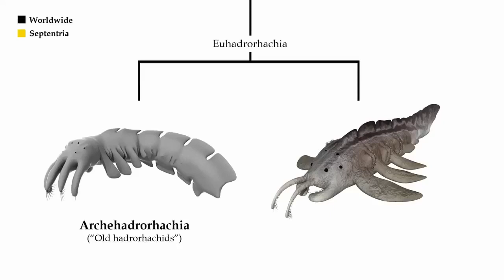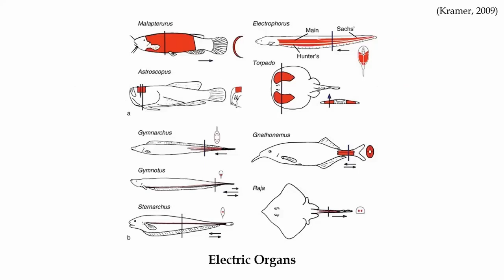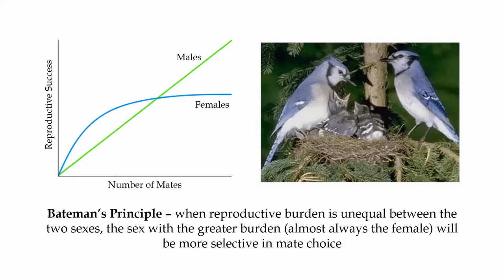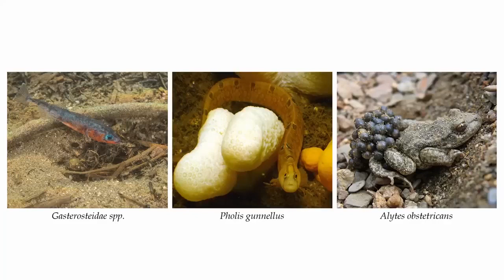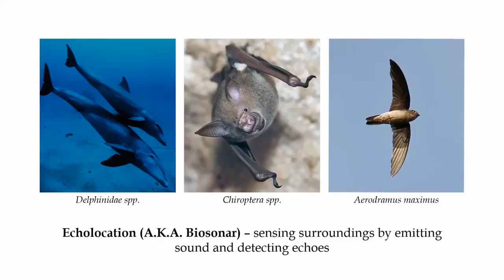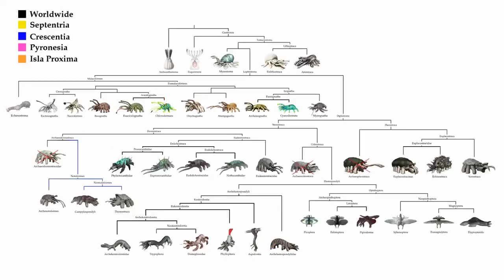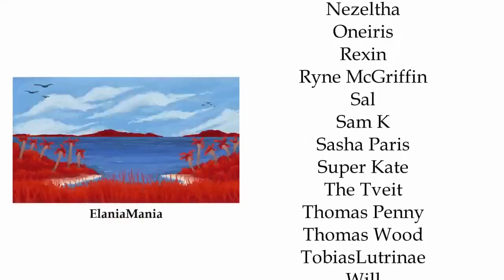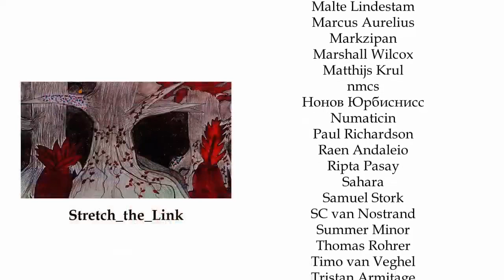Biosferas Alienígenas 13 última parte - intercâmbio biótico